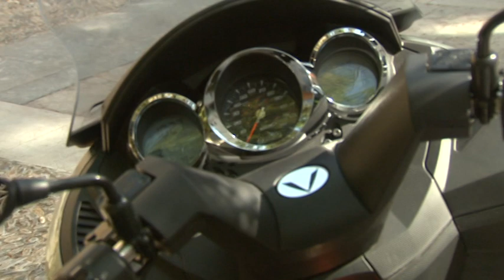Vehicle elèctric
El Govern inicia el camí per impulsar aquest transport a les Balears a fi de superar els objectius que fixa el Pla Nacional per a les Illes.